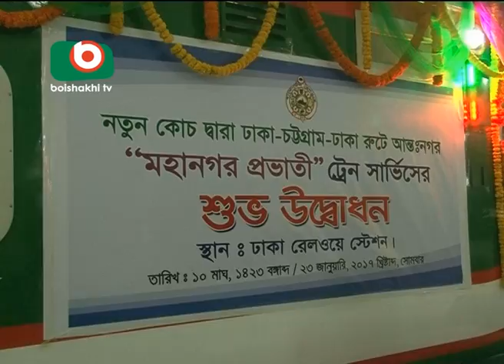Chittagong-Dhaka-Cox’s Bazar rail lines to be constructed by 2018